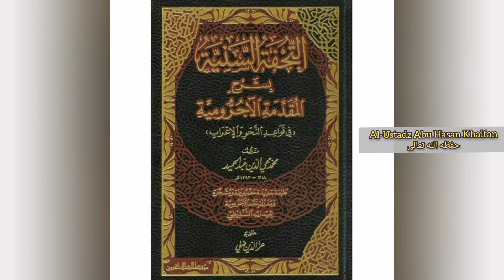At-Tuhfatus Saniyyah {51} || Al-Ustadz Abu Hasan Khalfan حفظه الله تعالى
📚 Pelajaran : Nahwu

📔 Kitab : At Tuhfatus Saniyyah

✅  Pertemuan
 ke - 51

📖 Materi :
~ ظن وأخواتها